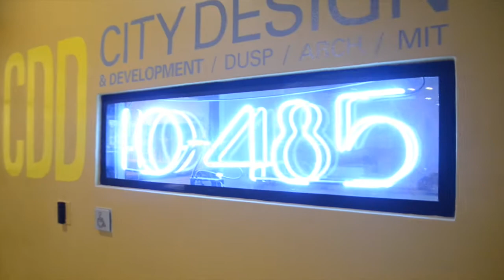VLOG " BOSTON : BARACK OBAMA NOUS INVITE DANS SON UNIVERSITÉ. #3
Je vous fais visiter 2 prestigieuses universités du monde, M.I.T  (Massachusetts institute of technology) et la fameuse Université de Barack OBAMA Harvard University.